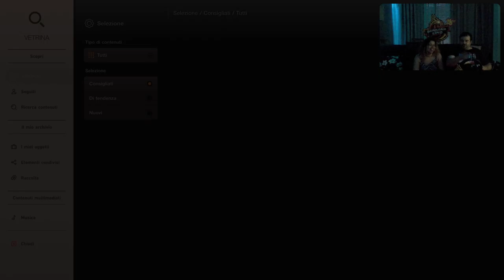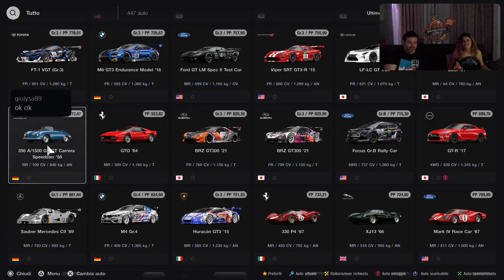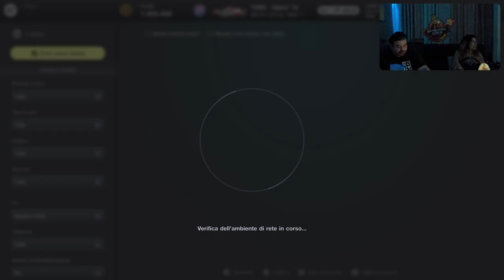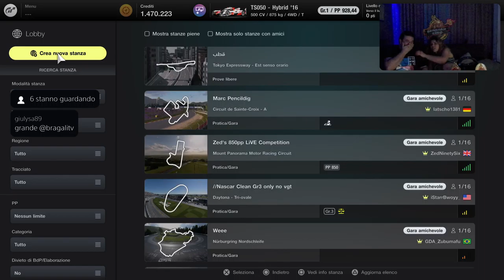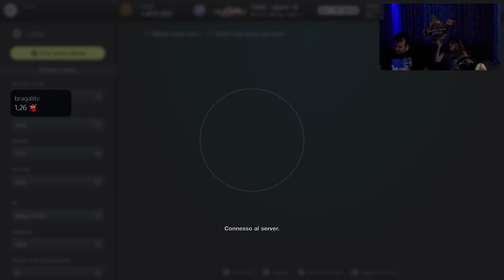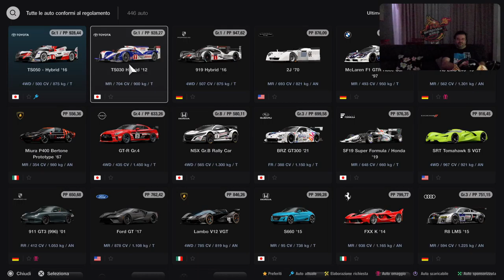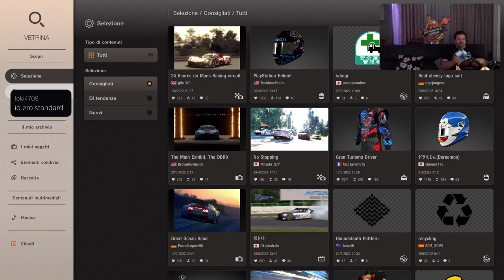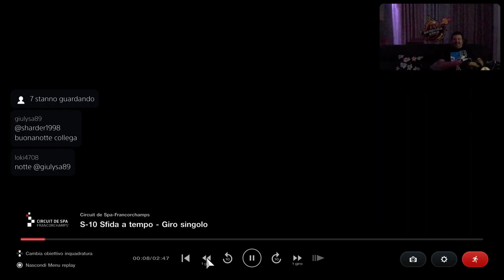Gran Turismo 7 [PS5-ITa] Parliamo di Automobily - Marcodrums Games - in Live12 /6/22